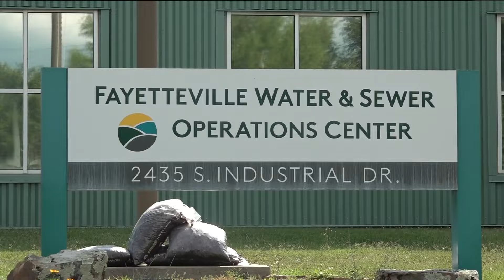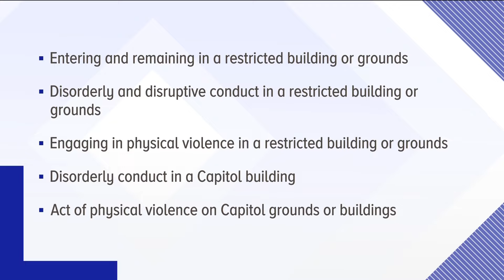Tontitown man arrested for role in Jan. 6th Capitol riot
David Michael Camden, 45, of Tontitown, was arrested by the FBI in Fayetteville in connection to the Jan. 6 Capitol on July 1, 2024.